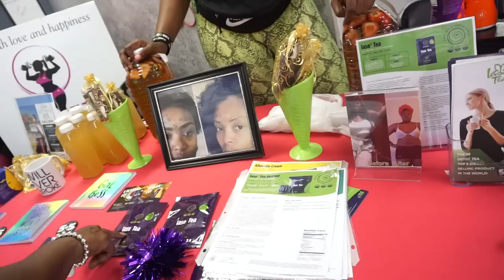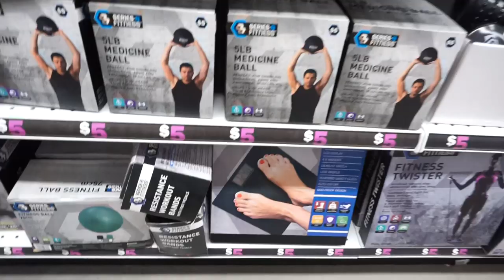Should I save myself for my future wife???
Get fit with me and have your Royal Transformation!

Royaltysworld.bigcartel.com